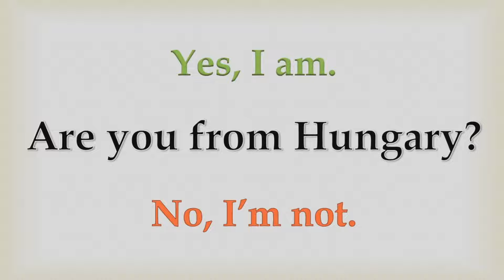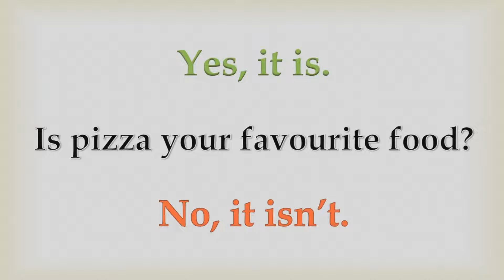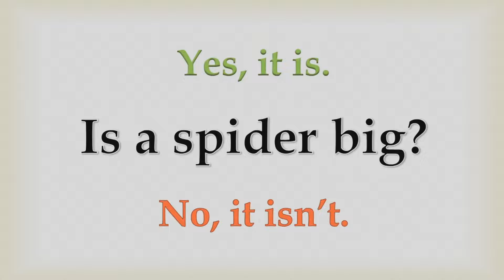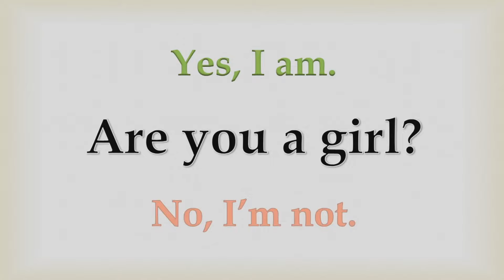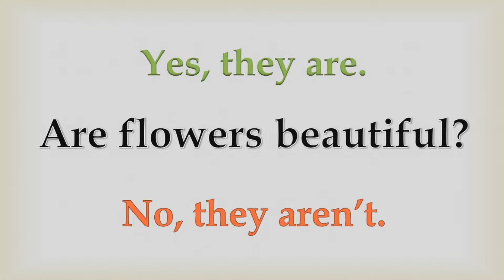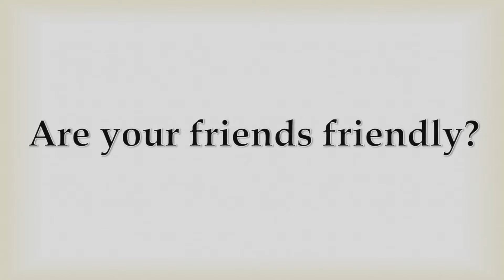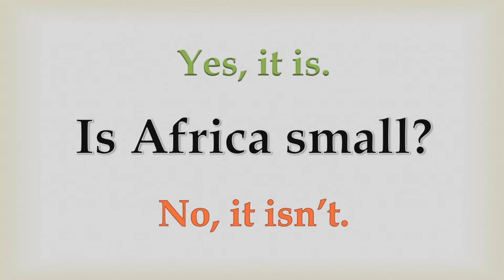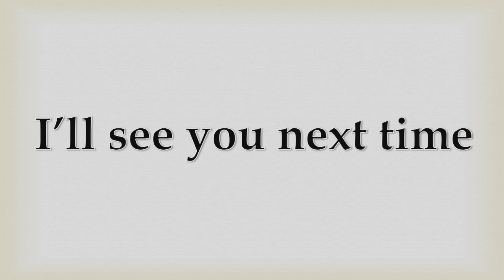Rövid válaszok 1. TO BE jelen idő - KEZDŐ angol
Sziasztok!
Ebben a videóban a rövid válaszokat tudjátok begyakorolni interaktív módon a to be jelen idejű formájával.
Happy learning!